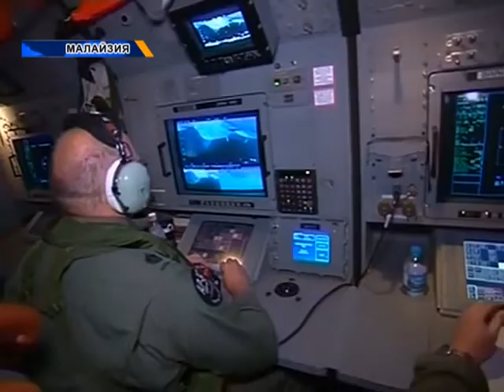Әлем жаңалықтары (01.08.2018)